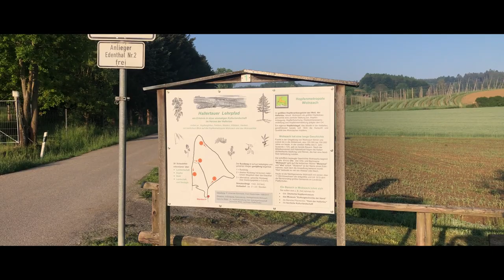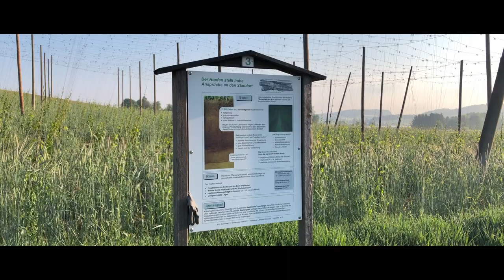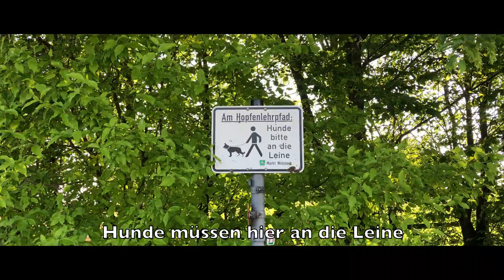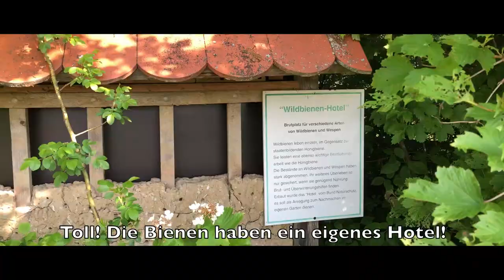Cedric der Labrador - 63 | Auf dem Hopfenlehrpfad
Wir sind den Hopfenlehrpfad in Wolnzach in der Hallertau entlang gewandert. Dort habe ich gelernt, wie man Hopfen anbaut. Und ein Wildbienenhotel gab es auch. Ein Schäferhund wurde steckbrieflich gesucht.

Bis bald,
Euer Cedric

[Herrchens Ausrüstung]
★ Stativ Gorrilla Pot 3K
★ Halterung für Smartphone
★ Spiegelreflexkamera (Nachfolgemodell)
★ Camcorder (Nachfolgemodell)